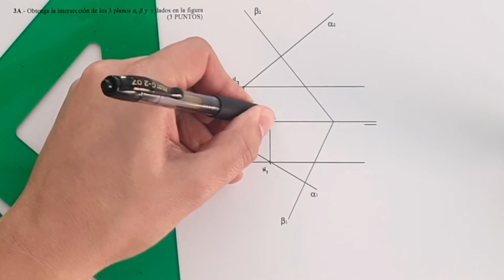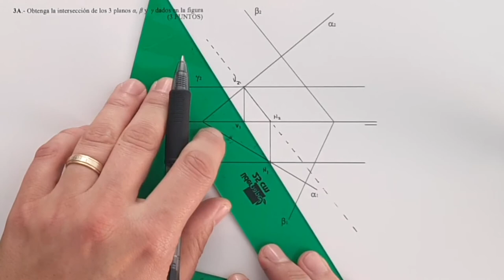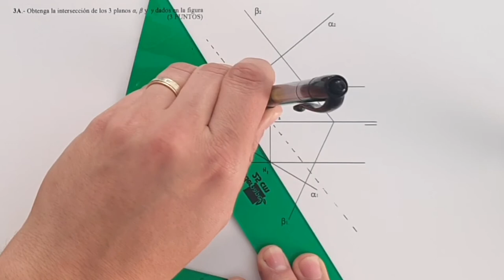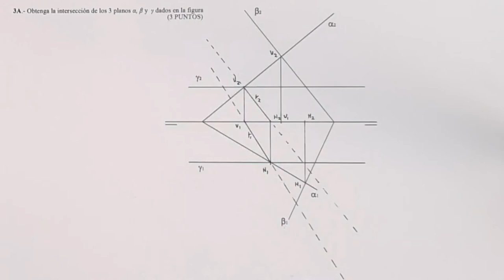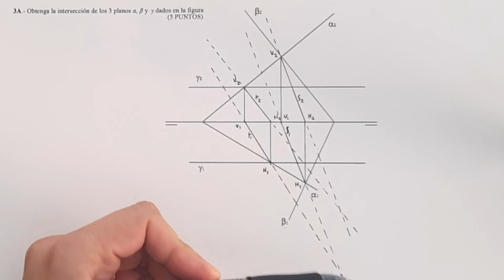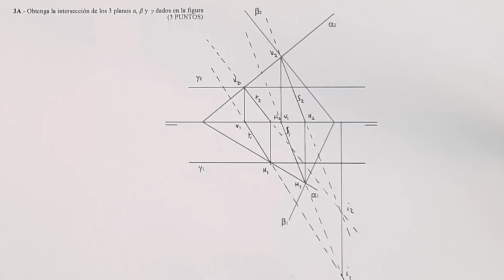👻Ejercicios de diédrico PAU JUNIO 2019 Valencia 3A 👽 Selectividad dibujo técnico valencia resueltos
Bienvenidos fanáticos del dibujo a un nuevo vídeo de dibujo técnico paso a paso. En el ejercicio de hoy resolveremos un ejercicio de las Pruebas de Acceso a la Universidad (PAU) de la Comunidad Valenciana. En concreto el ejercicio 3A del examen de junio de 2019. Como siempre espero que os sirva de ayuda.